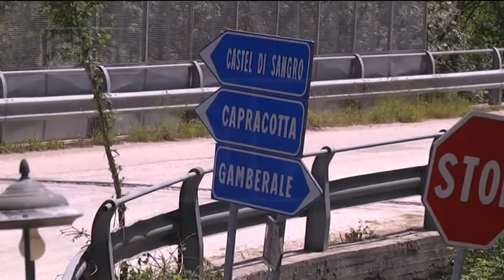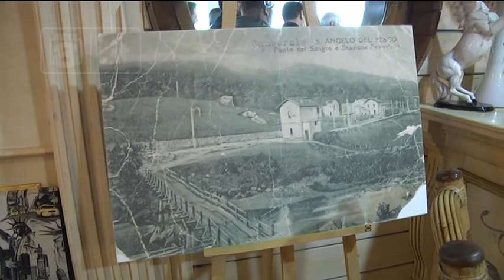Gamberale - Marsilio visita cantiere Fondo Valle Sangro